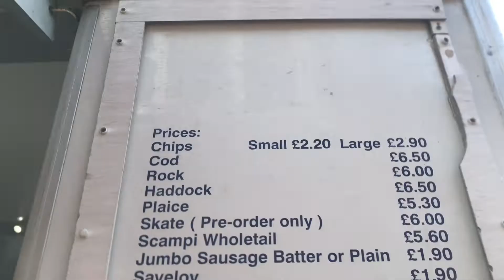Let’s eat fish 🐠 & chips 🍟